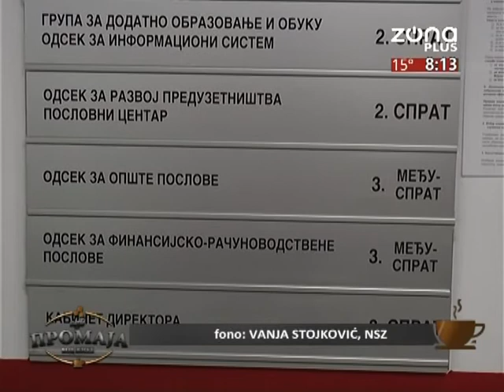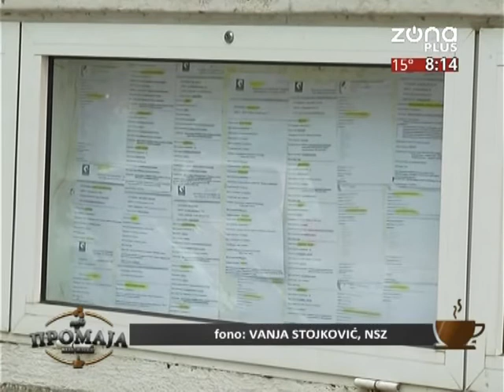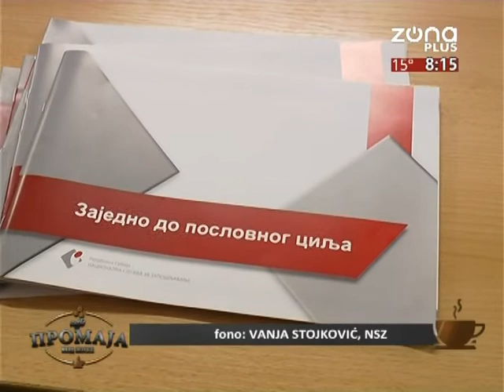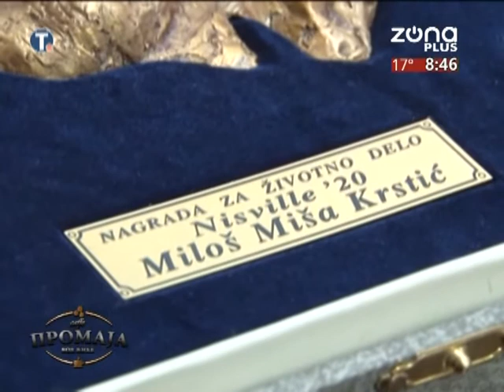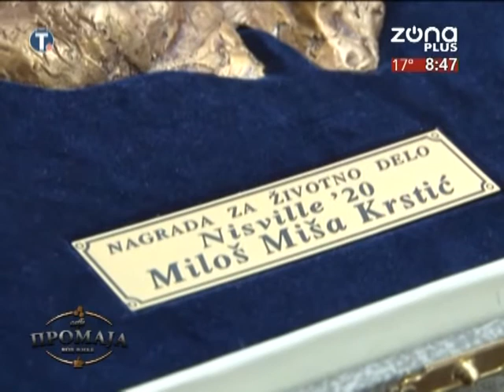KAFE PROMAJA 18 09